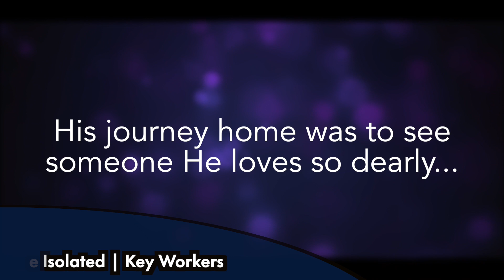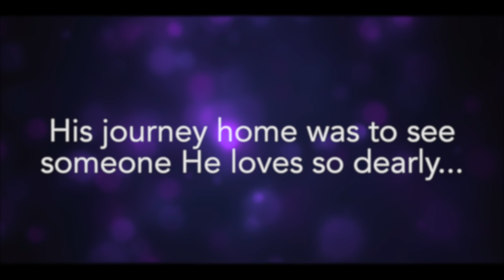Christmas Exodus Church Pack Promo - an engaging short film and prayer resources for churches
Love Black Country Creatives have produced FREE RESOURCES for churches to pray and love their neighbours this Christmas.

"Christmas Exodus" is a short 4-minute film inspired by the government-initiated mass student exodus which began across the country on 2nd December, with thousands of Christmas journeys home starting early this year.

The film is free to download for churches and is ideal to use in Christmas services and on social media over the Christmas period.

The film has been written and produced by Love Black Country Creatives. It features the pandemic experiences of a student, a furloughed worker, a key worker and an old lady in isolation. The short film is ideal to use in online services and on social media over the Christmas period, to remind friends and family that even in the strangest of Christmas circumstances, God is still with us. Immanuel.

 A free Church Resource Pack has been put together which contains:

1, The full 4-minute short film called "Christmas Exodus".
2. A short video outlining the vision and inspiration behind the film.
3. Four prayer videos for the characters in the film.

The film, which features an original song written by 16-year old Melody Williams from Netherton, follows the stories of 4 characters, each experiencing a very different kind of journey “home” due to Covid, but through the kindness of a shared neighbour, they are each reminded that Christmas is ultimately about God’s journey to find a home in our hearts. And He is always with us.

Alongside the film itself, we have produced four short prayer videos featuring the actors playing each part leading prayer for the characters they play: students, the unemployed, the isolated and key-workers. These prayer films can be used in your online church prayer meetings, your main church services or could even be shared on social media too.

The whole package, including the short film and all of the prayer videos, will be available to download, completely free of charge, from Monday 14th December by visiting